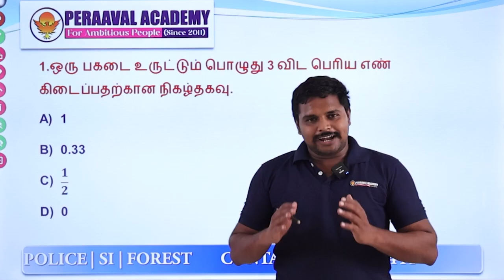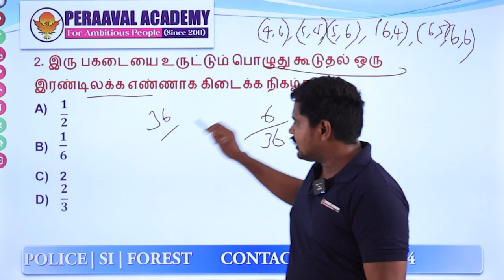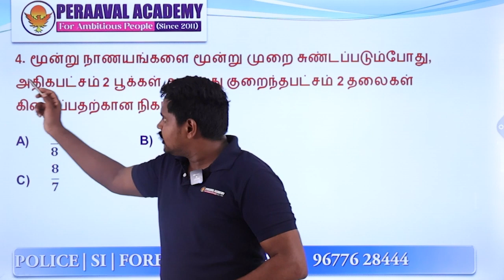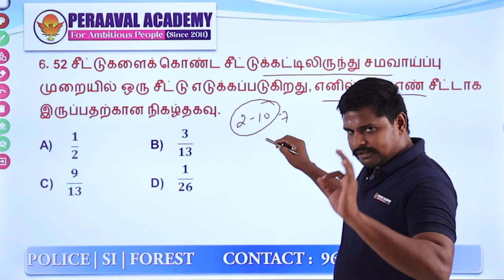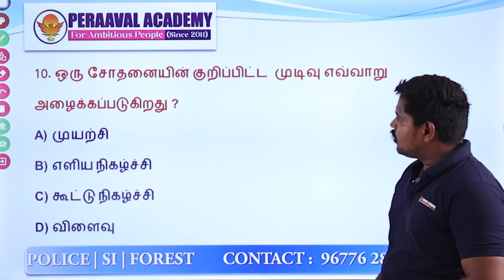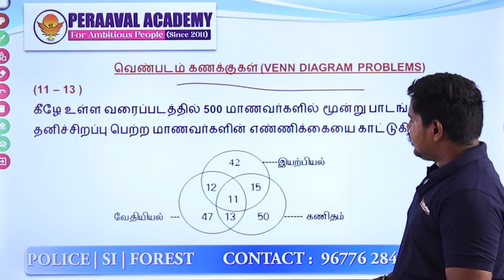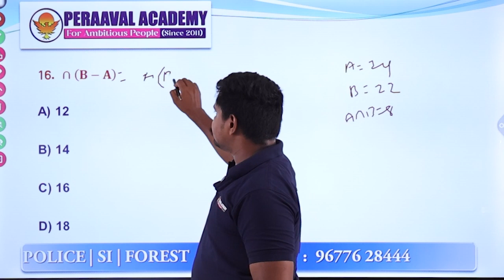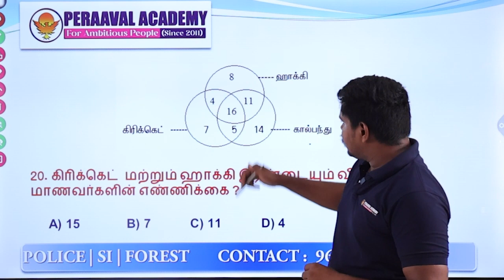Test -21🎲நிகழ்தகவு (PROBABILITY)வெண்படம் கணக்குகள்(VENN DIAGRAM PROBLEMS)🎲இலவச கணித தேர்வு🎲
💥💥💥💥 தமிழ்நாடு காவல்துறை SI-POLICE தேர்வு - 2023 பயிற்சி வகுப்புகள் ஆரம்பம்💥💥💥💥

💫For Admission💫

 1.ISO 9001 : 2015 தரச்சான்றிதழ் பெற்ற பயிற்சி மையம். 2.TNUSRB தேர்வுகளில் 15 வருட பயிற்சி அனுபவம்.
 3. Exam Result oriented Training classes and Shortcuts Techniques. 4.ஒவ்வொரு பாடங்களுக்கும் அனுபவமுள்ள பயிற்சியாளர்கள்.
5.எழுத்துத்தேர்வுக்கான பயிற்சி (ம) தினசரி மாதிரி எழுத்துத்தேர்வுகள்.
6. Online Test (App) வசதி
7.இலவச பயிற்சி கையேடுகள்
8.இலவச உடல்தகுதித்தேர்வுக்கான பயிற்சி (ம) மாதிரி உடல்தகுதி/உடல்திறன் தேர்வுக்கான பயிற்சி
9.400 மீட்டர் Ground & 100 மீட்டர் Track Specialty.
10.உடல் எடை குறைக்க/அதிகரிக்க, உடல் உயரம்/ மார்பளவு அதிகரிக்க சிறப்பு பயிற்சி.
 11.கயிறு ஏற சிறப்பு பயிற்சி.
12..ஒவ்வொரு மாணவர்களின் மீதும் தனிக்கவனம். Personal Mentor and Coaching வசதி.
13.சிறப்பு பயிற்சி வகுப்புகள் (ம) பயிற்சி பட்டறைகள். 14.TNUSRB பாடத்திட்டத்தின் அடிப்படையில் தமிழக அரசு பள்ளி பாடப்புத்தகங்களை அடிப்படையில் பயிற்சி திட்டம். 15.Group Discussion (GD) and special seminar classes.
16.நூலகம் (ம) Study Hall வசதி.Digital classroom
17.யோகா, மலையேற்றம், தற்காப்புகலை,சிலம்பம் போன்ற இலவச பயிற்சிகள்.
18.பயிற்சி வகுப்புகள் மற்றும் விடுதி, உணவு வசதியுடன் கூடிய ஒருங்கமைந்த பயிற்சி மையம்.
19.ஓய்வு பெற்ற காவல்துறை மற்றும் இராணுவ அதிகாரிகள் மூலம் சிறப்பு பயிற்சி மற்றும் வழிகாட்டுதல்கள்.
20.National Level Trainers மூலம் Personality development (ம) skill development பயிற்சிகள்.
21.உளவியல்,கணிதம், தமிழ் தகுதி பாடங்களுக்கு சிறப்பு பயிற்சி.
22.2000 க்கும் மேற்பட்ட சீருடைப்பணியாளர்களை உருவாக்கிய நிறுவனர் திரு. G. விஜயராகவன் அவர்களின் நேரடி கண்காணிப்பில் தினசரி பயிற்சி வகுப்புகள் நடைபெறுகிறது.
 23.Feedback & Evaluation System. ஒவ்வொரு மாதமும் மாணவர்களின் முன்னேற்றத்தை சோதனை செய்து Report card வழங்கப்படும்.
24.Diet counselling
 25. Every month Students & Parents Meeting...

Head Office : Paramathi Velur(Namakkal) 1F/10 Indian Bank Upstairs Old by Pass Road,Velur Post, Paramathi velur (Taluk), Namakkal dt -638 182.

Branch: The Karur Polytechnic college campus
Karur to Erode Main Road ,Karur